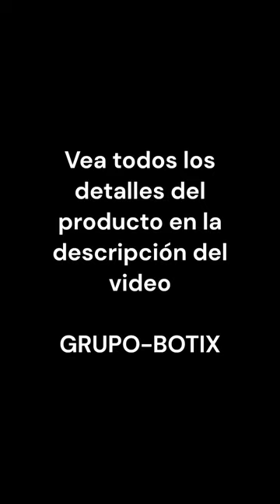Puerta De Seguridad Mascota Perro Escalera Niño Metal Hierro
GRUPO-BOTIX

Somos fabricantes.
Siempre tenemos producto para entregar.

LA MEJOR PUERTITA DE SEGURIDAD EXTRA RESISTENTE QUE SE ADAPTA A TODAS LAS SITUACIONES

- Diseñada para perros.
- Sirve para bebés y niños de hasta 3 años.
- Fácil instalación.
- Cierre de triple seguridad.
- Altura de 70 cm (instalada a 10 cm del piso).
- Barras cada 10 cm.
- Colores a elección: Negro, Blanco o Gris.

CARACTERÍSTICAS

- Ideal para limitar el acceso de mascotas a escaleras y habitaciones
- Sirve para perros chicos y medianos.
- Sirve para cercos de piscina, corrales y divisiones.
- Cierre de triple seguridad impide que la abran.
- La altura de 70 centímetros evita que pasen.
- Sus barrales verticales impiden que pasen a través, la escalen o se trepen.
- Su perfil de 8 mm de espesor permite dejarla pegada a una pared, cuando está abierta, sin que obstruya el paso.
- El mecanismo de apertura dura más de 10 años de uso continuo porque está construido con acero.
- Si se muda la adaptamos al nuevo espacio.
- Existencia permanente de productos y repuestos.

Con cierre de triple seguridad y doble acción asegura que no puedan abrirlas.

1 - Un bebé no tiene suficiente fuerza para desplazar el perno.
2 - Aún si pudiera desplazarlo la puerta no se abre.
3 - Con el perno desplazado hay que desenganchar la traba para poder abrir.

LA PUERTA CONSTA DE:

- 2 estructuras de varilla de acero macizo pintado (color negro, gris o blanco, a elección) con pintura de poliéster horneado de alta resistencia.
- 2 bases de bisagra de gran versatilidad para atornillar o fijar a una pared, baranda o cualquier estructura fija existente.
- 1 base de sujeción de traba para fijar del otro lado, enfrente de las bisagras.
- 2 bulones con tuerca y 4 discos de acero para unir las estructuras y dejar fijo el ancho de la puertita.
- 1 cierre de triple seguridad de metal niquelado.
- Instrucciones de instalación en video disponible en Internet.
- 1 año de garantía.
*No se incluyen fijaciones porque dependen de las características del soporte (pared de diferentes ladrillos, hormigón o placa de yeso, metales huecos o sólidos, madera, etc.). Cada material requerirá su fijación (tornillos, tarugos, anclajes, remaches, abrazaderas, etc.).